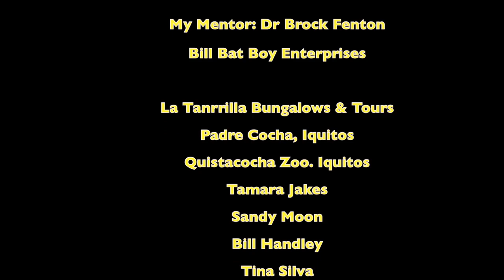Uakari Monkey from Peru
Coolest Monkey in the World. I had the pleasure to work with the Red Uakari monkey in the Amazon of Peru. We will loose these amazing monkeys and other animals if we do not stop hunting them and destroying their forests. Please share and follow this video!